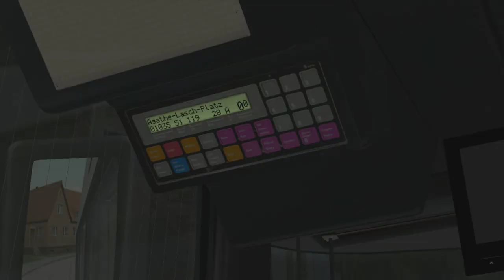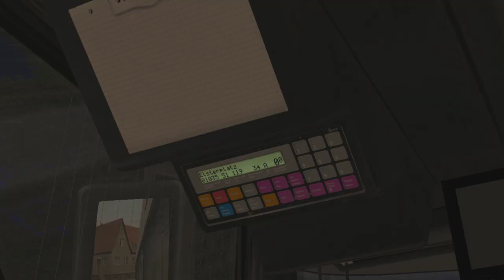Solaris Urbino III 12m MOKI Cms. (3 d./Voith) on Berlin BRT; Line: N10 --- Hertzallee - Warthestr.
It's Solaris Urbino III Gen. 12m with MOKI cockpit & Cummins engine.
Gearbox is 4-steps Voith.